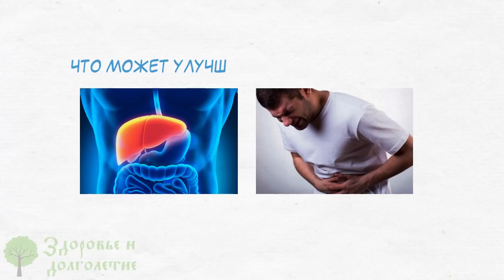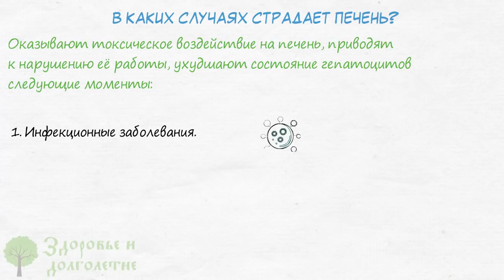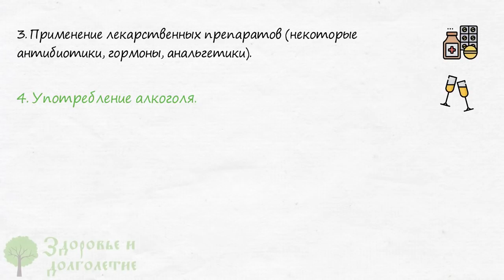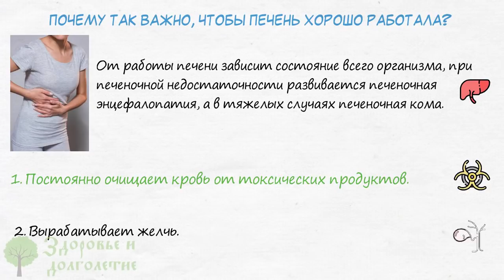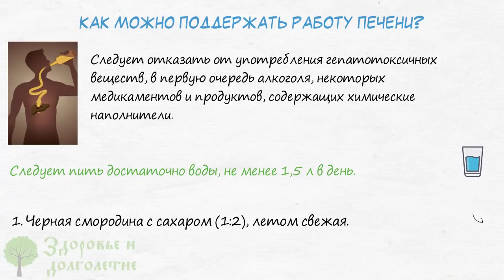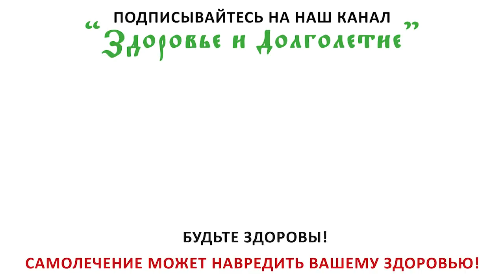Бок отпустило сразу! Лучшее средство для печени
Всегда ли мы уделяем достаточно внимания печени?
Насколько важно, чтобы печень хорошо работала?
Что может улучшить состояние печени?
Смотрите видео до конца и узнаете, как можно поддержать печень!
 Печень, это самая большая железа организма.
Она выполняет множество функций, постоянно воюет с ядами и токсинами, способна регенерировать.
Но в некоторых случаях может давать сбой, и тогда необходимо помогать органу восстанавливать функционирующие клетки.
Печень очень терпеливый орган, она начинает просить о помощи тогда, когда может быть уже поздно.
Поэтому лучше всего не подвергать свою печень токсическим воздействиям.

➤➤➤ВНИМАНИЕ!